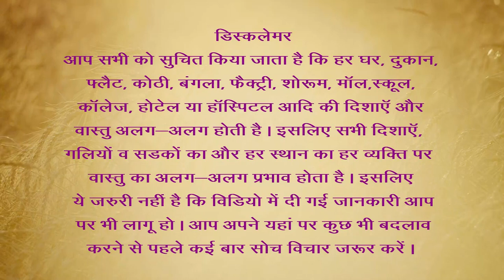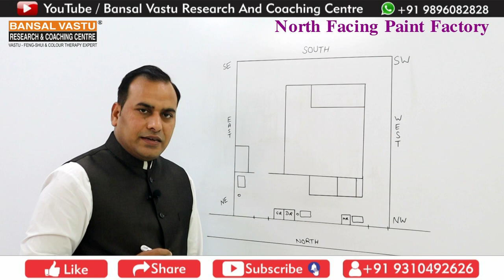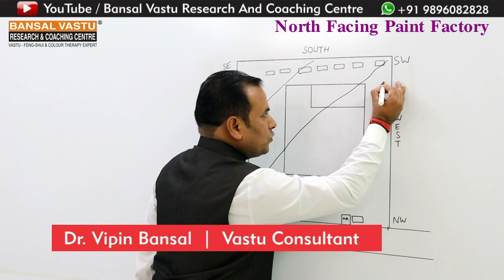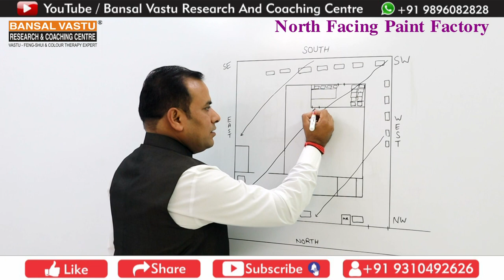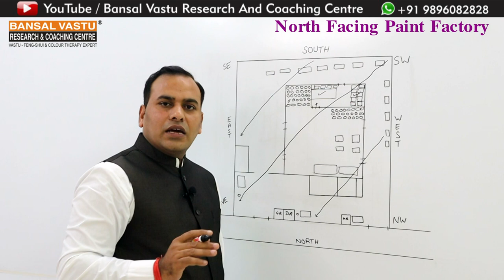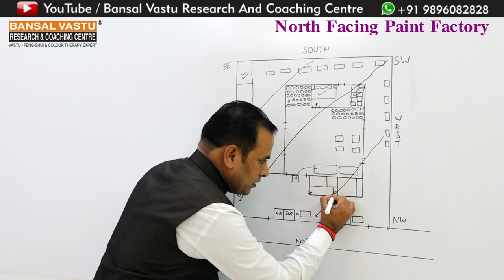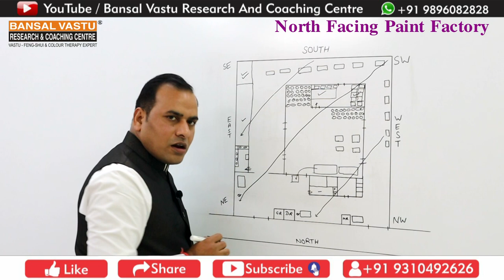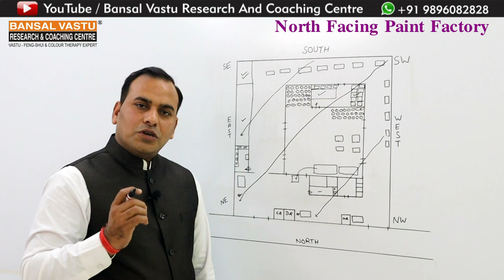Vastu Consultancy for North facing Factory | Bansal Vastu | Dr. Vipin Bansal +91 9896082828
How to set a new paint making factory to grow your business according to Vastu Shastra?
आपकी अपनी paint बनाने factory  हैं या आप paint बनाने की नई factory लगा रहे हैं और आपका जो प्लॉट है वह North facing  हैं| आप अपनी फैक्ट्री लगाने जा रहे हैं तो आप वास्तु के अनुसार अपनी फैक्ट्री में बिल्डिंग का structure बनाते हैं | मशीनों का सेटअप सही तरीके से करते हैं | माल का रखरखाव सही करते हैं तो आपकी फैक्ट्री बहुत ही बढ़िया चलेगी | आपकी अपनी पेंट बनाने की factory है और वह बहुत अच्छी नहीं चल पा रही है |  कहीं ना कहीं आपको लगता है हर रोज का नुकसान हो ही रहा है मतलब Quality अच्छी बन नहीं पा रही है |  सेल अच्छी नहीं है या फिर हम क्वालिटी अच्छी बनाना चाहते हैं और बन नहीं पाती | मशीनें भी बहुत बढ़िया है | Staff  बहुत बढ़िया है फिर भी quality अच्छी नहीं बन पा रही है | ऐसी क्या वजह हो सकती है | आपको इस वीडियो में यह सब बताया  गया है | आपकी market से purchasing  महंगी है तो आपको profit  कहां से मिलेगा | आपकी  purchasing  भी सस्ती है मशीनें भी आपका साथ देती हैं स्टॉक भी साथ देता है आपके यहां sale भी अच्छी है | payment  भी  time पर आ जाती है | फिर भी आपको लगता है factory profit  में नहीं है | कहीं ना कहीं factory से leakage है तो आपको यह काम करने ही पड़ेंगे |जो इस वीडियो में बतलाए गए हैं | उम्मीद है आपको भी अच्छे results मिल जाएंगे |

Vastu Remedies For Coaching Centre | Bansal Vastu | Dr. Vipin Bansal